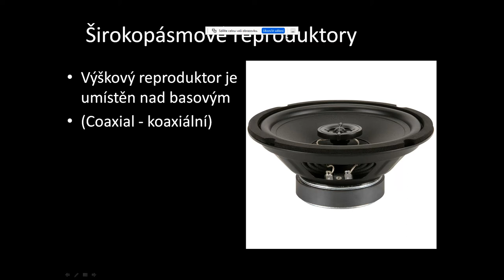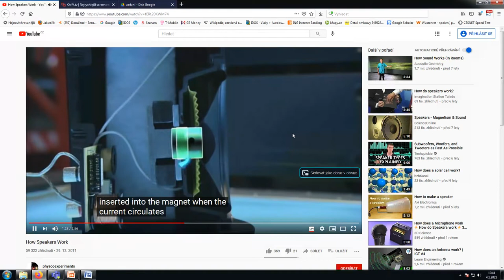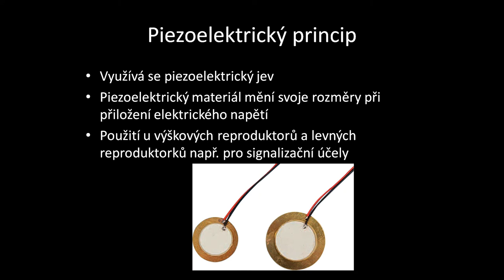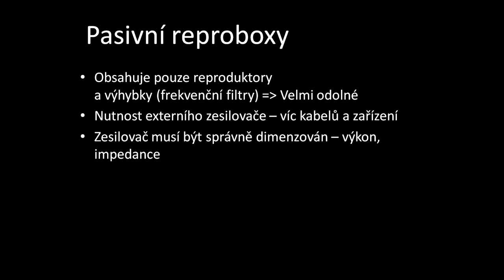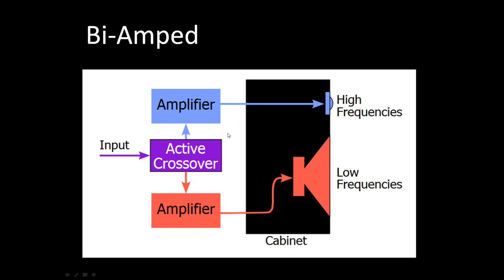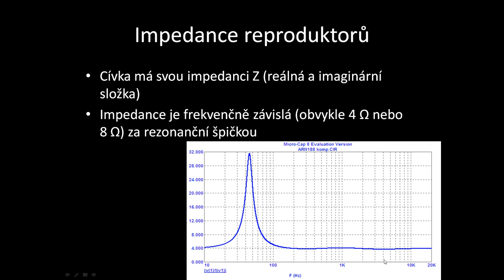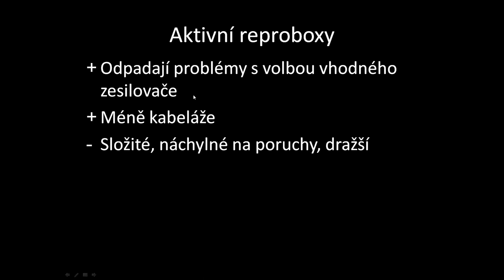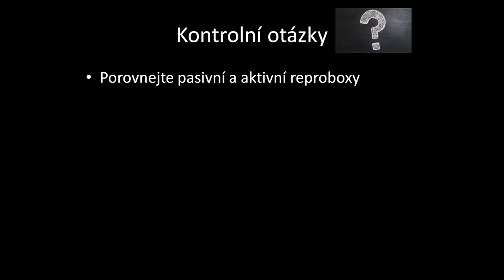Princip reproduktorů, pasivní a aktivní reproboxy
Ve jsou pospány základní principy funkce reproduktorů. Dále jsou vysvětleny pojmy pasivní a aktivní reproboxy a srovnání těchto typů reproboxů.